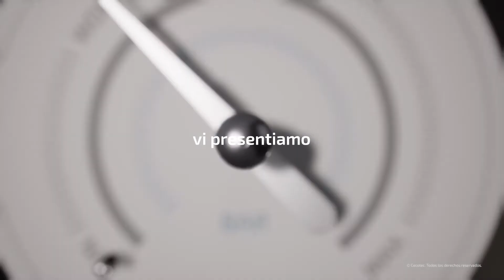Macchine del caffè - Cafelizzia 790 Black Pro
Cafelizzia 790 Black Pro
Macchina del caffè con design elegante e compatto per gli amanti del buon caffè.  Permette preparare ogni tipo di caffè con una potenza massima da 1350 W ed emette anche acqua calda per le infusioni.
Il sistema di riscaldamento rapido mediante Thermoblock garantisce che la temperatura si mantenga ad un intervallo ottimale per ottenere il miglior caffè.
La sua potente pompa di pressione con tecnologia ForceAroma da 20 bar ottiene la migliore crema e il massimo aroma in ogni caffè.
Manometro di controllo PressurePro per verificare la pressione in tempo reale.